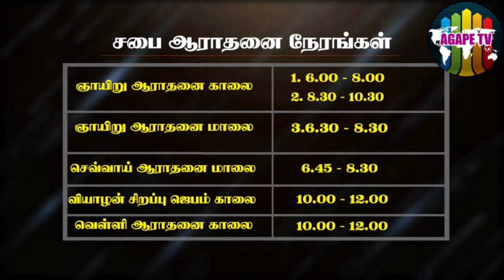நிந்தையை மேற்கொள்வது எப்படி? |பாகம்-30 (பகுதி-1) |Rev.Julius Jacob| Agape City Church